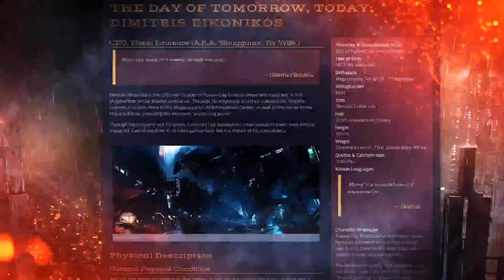Creature Comforts | Shenanigoons | s02e07